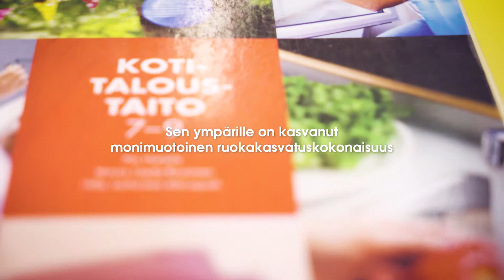Finnish Free School Meal est. 1948 - Much more than a meal (FIN)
Vuodesta 1948 lähtien Suomessa on tarjottu maksuton lounas
kaikille lapsille jokaisena koulupäivänä. Sen ympärille on kasvanut monimuotoinen ruokakasvatuskokonaisuus. Kävimme Järvenperän koulussa Espoossa kysymässä, mitä kouluissa arvostetaan eniten.